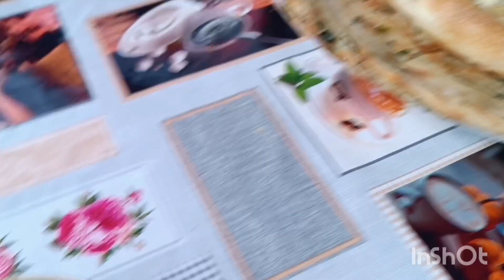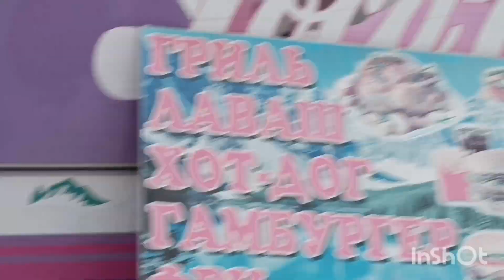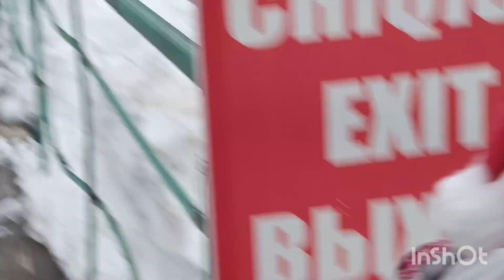СЕГОДНЯ!!! ПАРКЕТСКИЙ БЕШБАРМАК И ЧТО ТВОРИТСЯ В ЧИМГАНЕ😲влог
паркент бешбармак#чимган#JASMINAMIMI